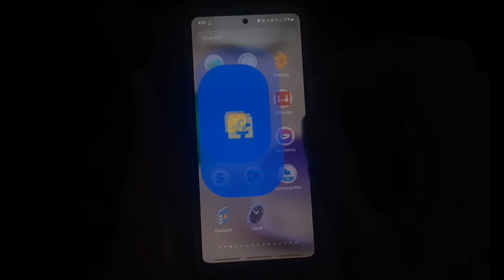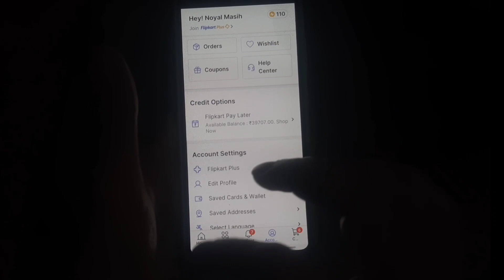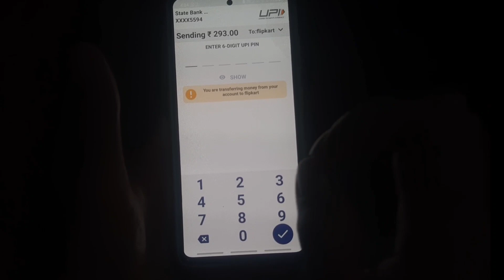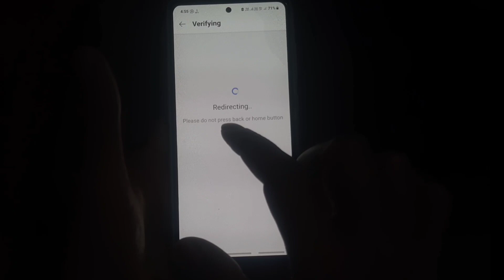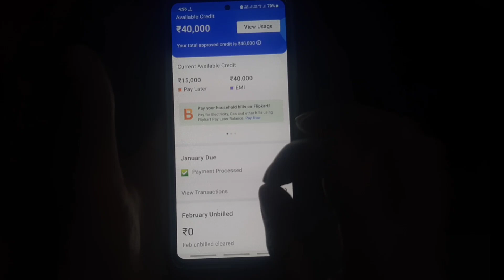Filipkart Pay Later Ka Due Payment Kaise Karen 2023 | How To Pay Filipkart Pay Later Due Payment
Dosto Aaj ke Is Video Me Maine bataya hai ki aap filpkart pay later ka due payment kaise kar sakte hai

How to pay Filipkart Pay Later due payment

Filipkart Pay Later ka due payment kaise kare

Filipkart Pay Later ka payment kaise de